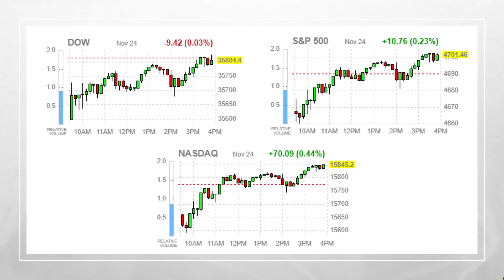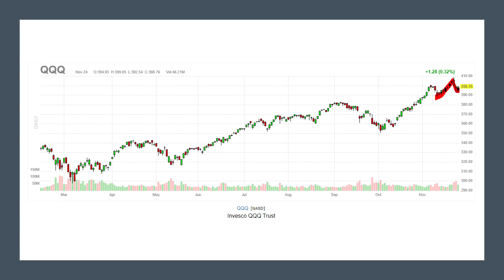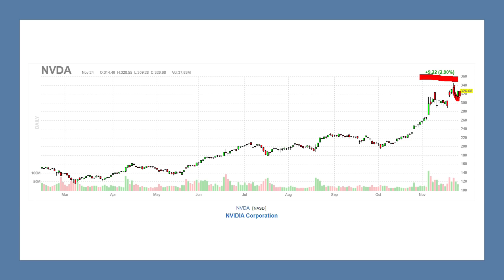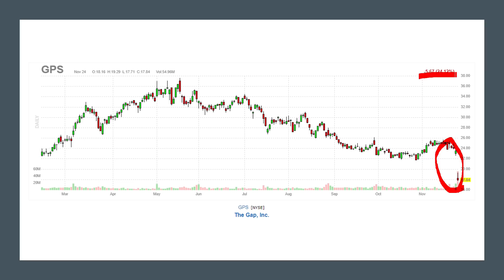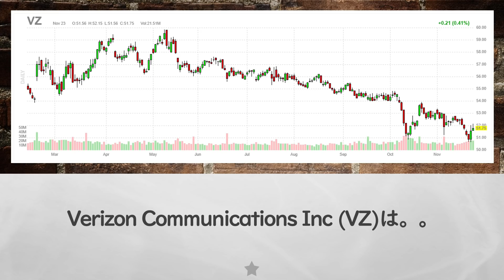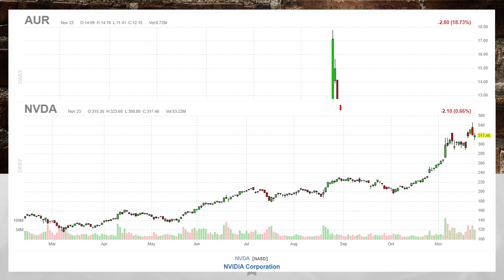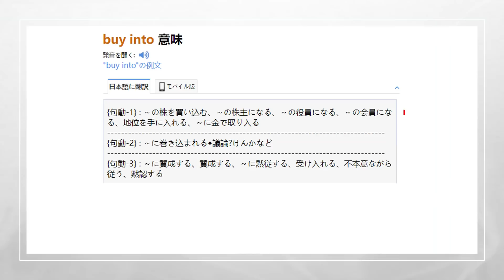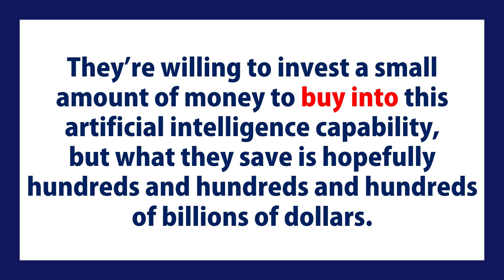【米国株】20年なんて何でもない！この会社の快進撃は50年は続く！AIとシミュレーションとオムニバース！受け入れる！【ジムクレイマー・Mad Money】